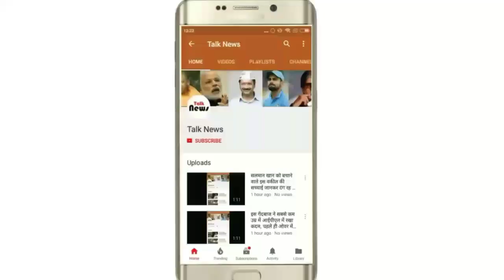आज आंधी-बारिश की सम्भावना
मौसम विभाग ने दिल्ली-एनसीआर सहित कई राज्यो में रविवार को धूलभरी आंधी चलने व बारिश होने की आसारजाहीर की है। इसके अतिरिक्त उत्तर प्रदेश, उत्तराखंड में आज बारिश वकई जगहों पर बिजली गिरने की चेतावनी भी दी गई है ।

बता दें कि मौसम विभाग के अनुसार मध्य प्रदेश, विदर्भ, छत्तीसगढ़, झारखंड, पश्चिम बंगाल, महाराष्ट्र, तेलंगाना, कर्नाटक व ओडिशा में तेज हवा के साथ वर्षा होने का अनुमान जाहीर किया गया है, जबकि पश्चिम बंगाल, सिक्किम, नगालैंड, मणिपुर, मिजोरम, त्रिपुरा व महाराष्ट्र के विभिन्न हिस्सों में भारी बारिश होने की सम्भावना जाहिर की गई है । राजस्थान में धूल भरी आंधी चल सकती है , जबकि उत्तर व मध्य हिंदुस्तान पर मौसम गर्म रहेगा।
गौरतलब है कि उत्तर प्रदेश पिछले कई दिनों से प्राकृतिक आपदा को झेल रहा है। अब तक मृतकों का आंकड़ा 38 पहुंच गया है । मुरादाबाद में 9, संभल व सोनभद्र में तीन-तीन, शाहजहांपुर, बदायूं, हरदोई, मुजफ्फरनगर व मैनपुरी में दो-दो लोगों की मौत होने की समाचार है। जबकि हापुड़, बरेली, इटावा, मेरठ, बिजनौर, अमरोहा में एक-एक आदमी की मौत हो गई है। आंधी -तूफ़ान का सबसे ज्यादा प्रभाव मुरादाबाद व मेरठ मंडल में पड़ा है । यहां सैकड़ों पेड़ व बिजली के खंभे गिर गए। घरों की छतें उड़ गई ।